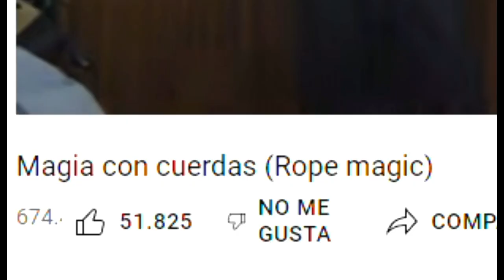MIKECRACK ES UN GRAN MAGO!! 🤩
Para festejar estos 30 millones del canal etare trallendoles 30 curiosiosidaes diferentes, una por cada millon de suscriptores! 😘
Comenzamos con una pregunta que dejaron mucho es, Mikecrack realmente sabe hacer Magia?!

Atte: Casimochotv

⭐ ADMINISTRADORES ⭐